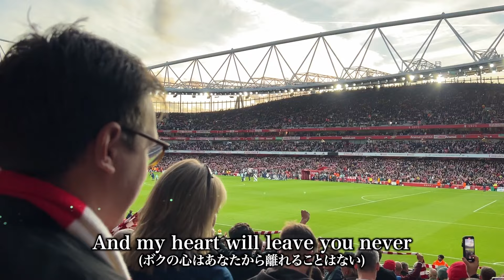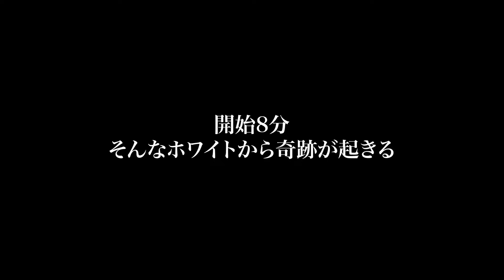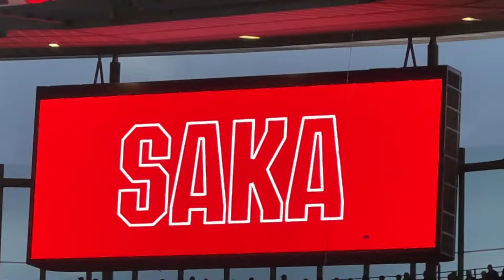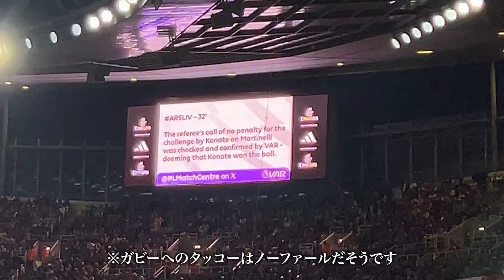【VLOG】Arsenal vs Liverpool Saka & Melino Sensational Goal! / アーセナル vs リバプール